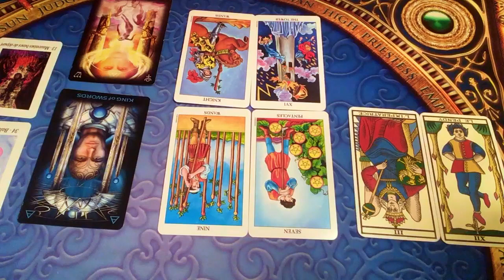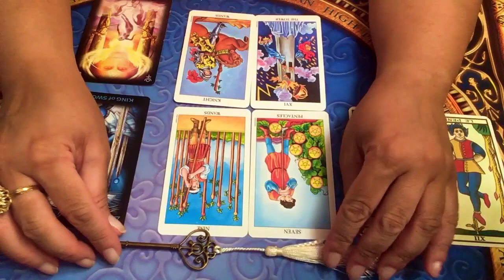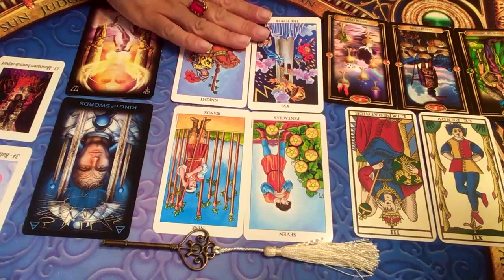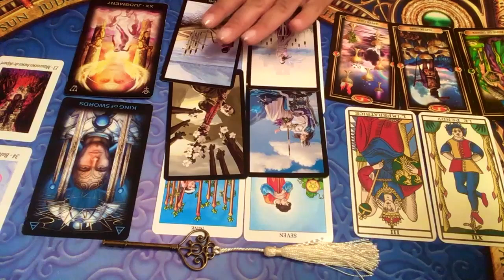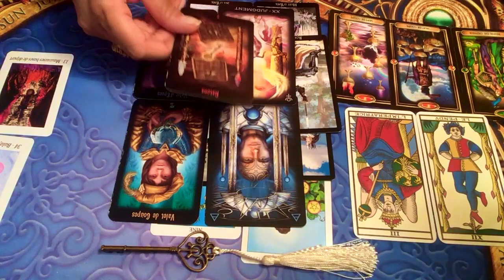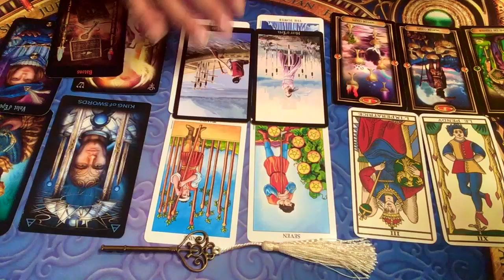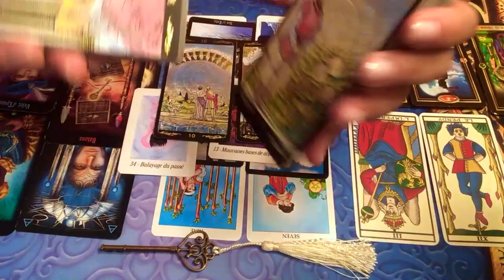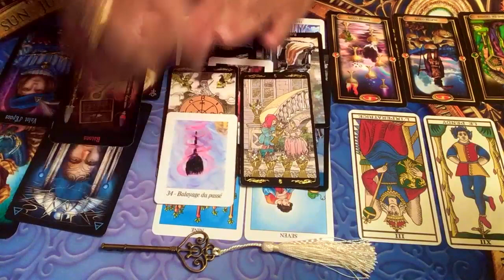SIGNES DE TERRE (Taureau, Vierge, Capricorne) - Énergies du mois de septembre 2019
Voici les énergies du mois de septembre!